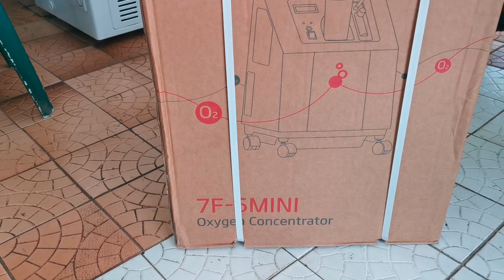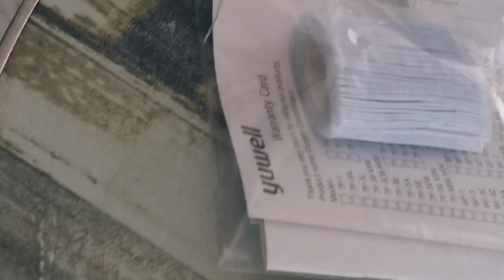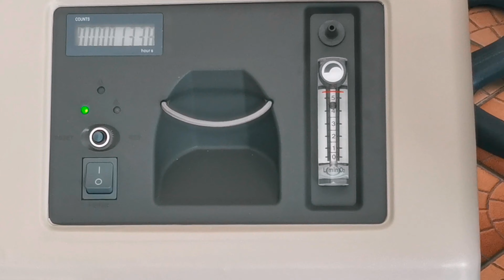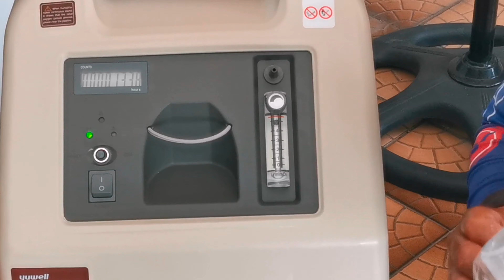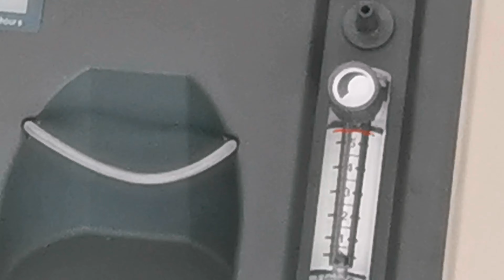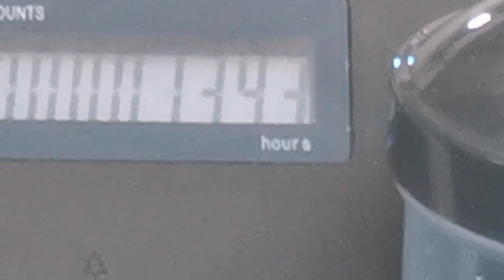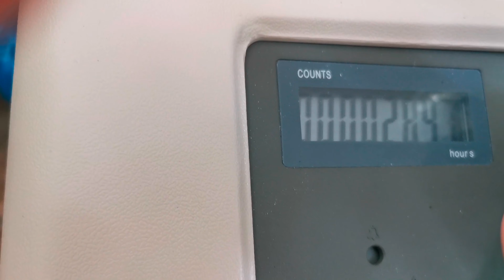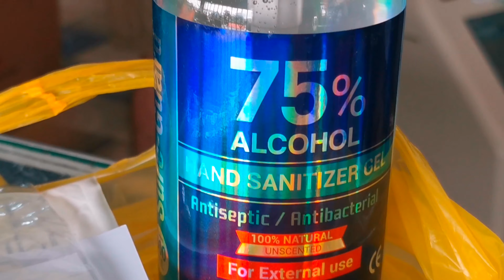Yuwell Oxygen Concentrator | Unlimited Oxygen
Yuwell Oxygen Contractor 5L nebulizer and oxygen
Made in China
Weight 28kg